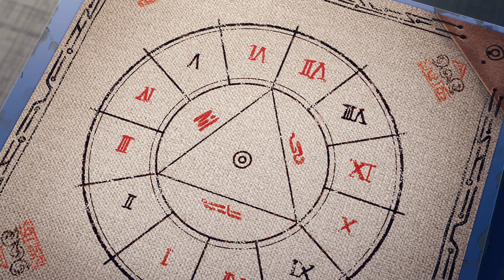Suletta Fortune Telling [Gundam Witch From Mercury Aliya Aerial けた占い スレッタ アリヤ エアリアル ガンダム 水星の魔女 第5話]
Scenes from Mobile Suit Gundam: The Witch From Mercury Episodes 5.

0:00 Suletta's fortune is read by Aliya
0:27 Prospera (Suletta's mother & Char Clone of WFM)
0:32 Sibling stone on the Number 12 (Aerial + 11 GUND-BITS)